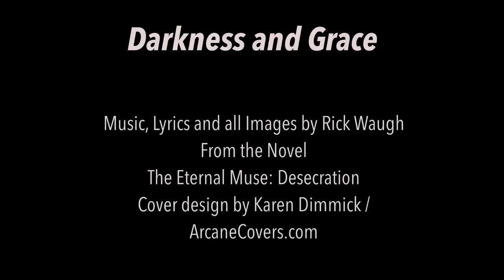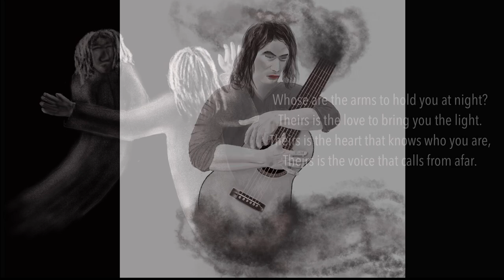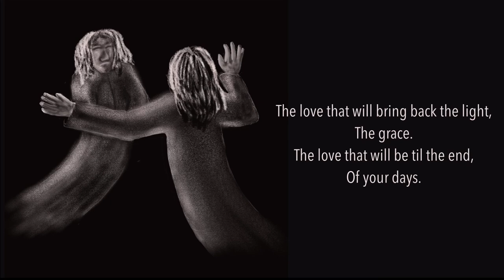Darkness and Grace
A track from "Desecration", the first book in my fantasy trilogy, "The Eternal Muse." Music and lyrics, guitar and vocals, art by Rick Waugh. Check out the books and videos at my to receive a free prequel short story, "Passion and Fear."

Cover by Karen Dimmick / ArcaneCovers.